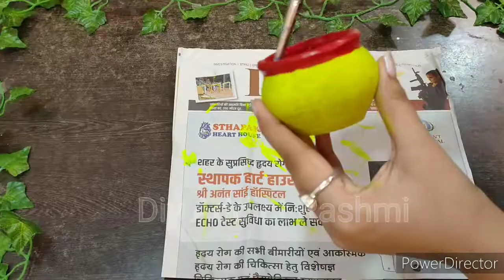janmashtami special aarti thali ,pooja thali/aarti thali decoration idea